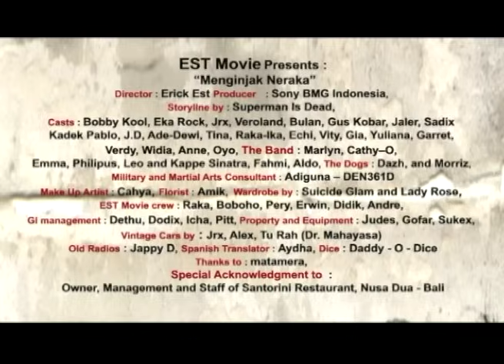Superman Is Dead - Menginjak Neraka